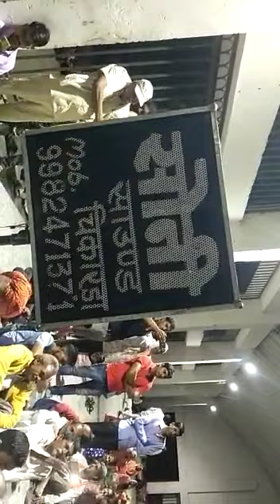भजन-कीर्तन भजन-कीर्तन भजन-कीर्तन भजन-कीर्तन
गायक- लक्ष्मी चौहान नीमच मध्यप्रदेश